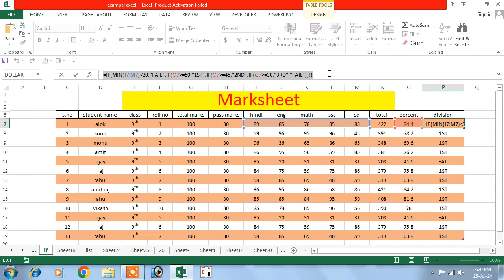ms excel me marksheet banana in hindi | excel me marksheet kaise banaye| how to create marksheet